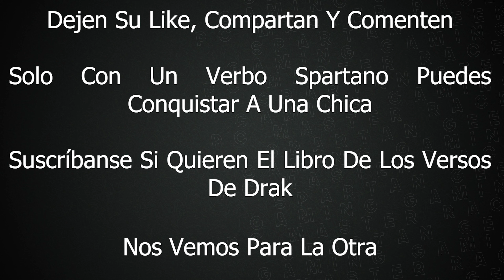💌 La Epístola Spartana Del Marqués Drak De Sade 🎩 (Platicas Domingueras Spartans)